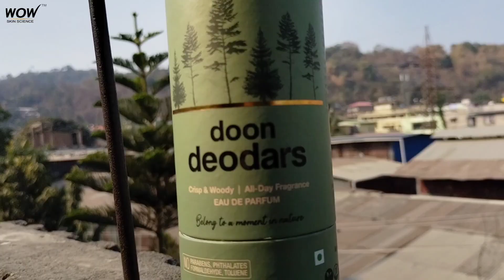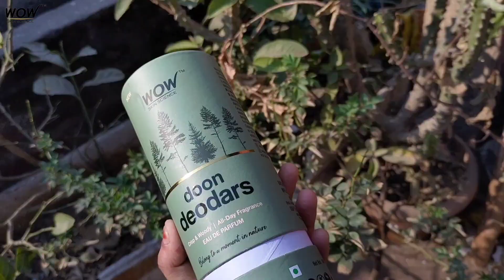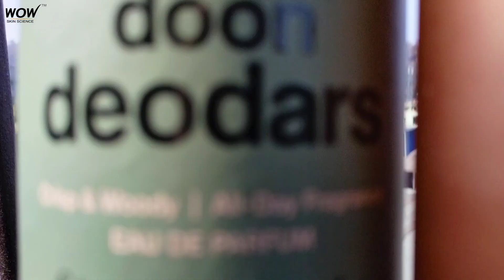Wow Skin Science's newly launched perfume I Must Try Perfume I Doon Deodars I Scent of nature I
Hello my name is Muskan ,and in this video i reviewed the newly launched wow skin science eau de perfume I

Wow skin science perfume:-

love you
xoxo